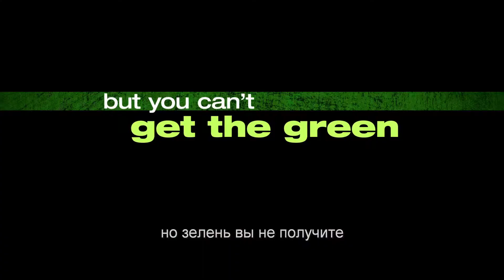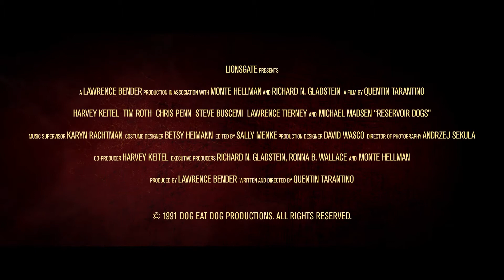БЕШЕНЫЕ ПСЫ (с субтитрами) (1992)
Четверо идеальных убийц. Одно идеальное преступление. Критики превозносили этот блестящий, классический  американский  гангстерский фильм сценариста и режиссера Квентина Тарантино за грубую силу и неукротимую жестокость. Это были совершенно незнакомые друг с другом люди, собравшиеся, чтобы осуществить одно совершенное ограбление. Когда простой грабеж оборачивается кровавой засадой, безжалостные убийцы понимают, что один из них - стукач. Но кто?